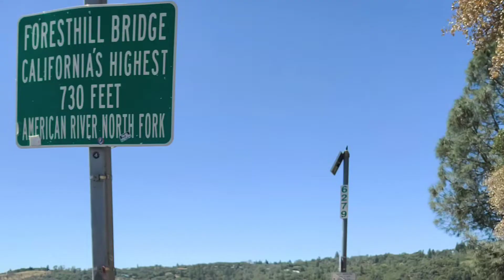Foresthill Beauty hike to Lake Clemintine 8/22